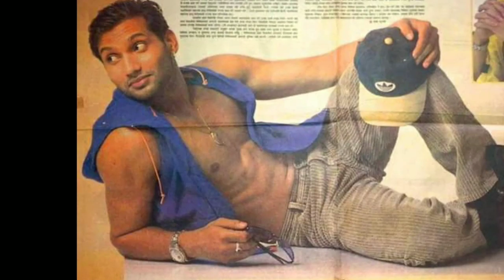Up Coming New Nepali Movie KHALANAYAK 2 / Rose Rana,Aakash Shrestha,Salinman Bania